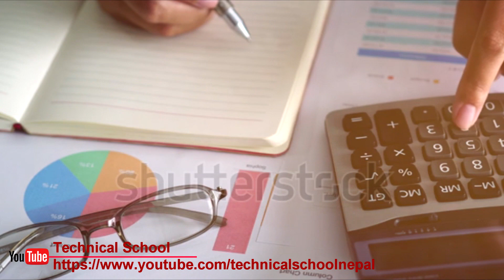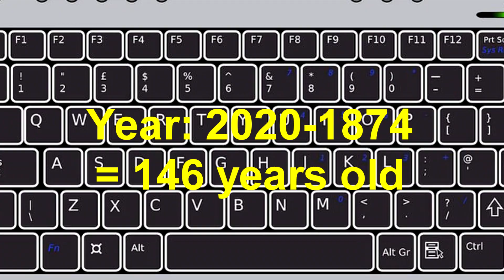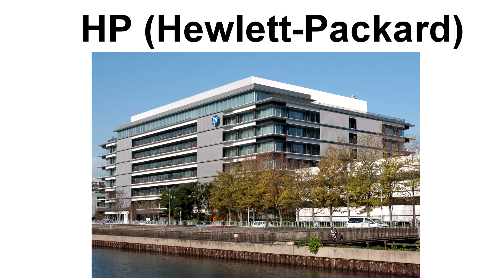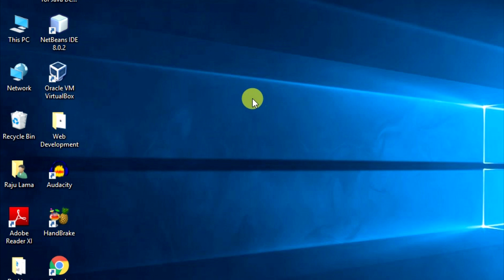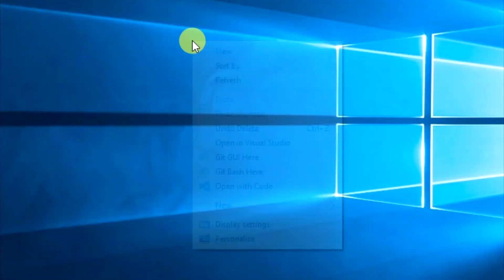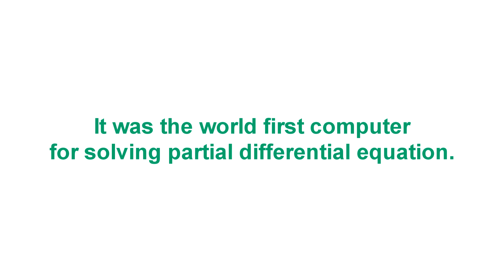15 Interesting Facts about Technology and Computer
This video contains 15 interesting facts about Technology and Computer.